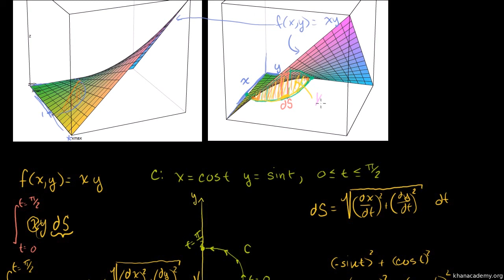Çizgi İntegrali Örneği 1 (Çok Değişkenli Kalkülüs)